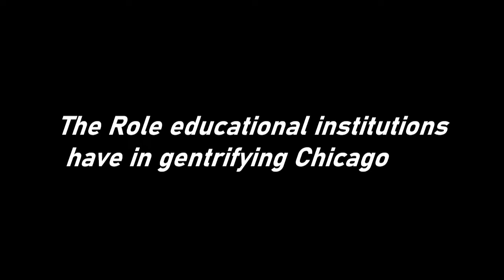Council of Elders: The role Educational institutions have in Gentrifying Chicago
Traditionally, Elders are the wisdom-keepers selected by their peoples as caretakers of the sacred teachings, experiences, stories, and practices of their cultures passed down generation after generation. The Egan Office recognizes the intellectual, scholarly, and cultural contributions of some of Chicago’s Elders who have played an active role in politics, education, and in the environment. The Council of Elders works closely with Egan’s staff and students to share their collective wisdom and knowledge to reinforce the vision and mission statement of the Egan Office.  On Saturday, May 29th The elders met with Patricia Devine-Reed and discussed how universities often have a role in gentrifying communities. When a university moves into a neighborhood, the relationship between the institution and the community should be mutually beneficial. However, the bond can become unrequited when higher education institutions invest in the community without regard to existing residents.

Resources:
The University of Illinois Chicago (UIC) Office of Community Engagement and Neighborhood Health Partnership (OCEAN-HP) Research Council is partnering with the Chicago Department of Public Health,  Habilitative Systems, Inc., Alliance for Research in Chicagoland Communities (ARCC) at Northwestern University, and Illinois Public Health Institute’s Alliance for Health Equity to convene to discuss community-driven approaches and solutions to address the effects of COVID-19 on housing and food insecurity

On behalf of the Research Council, we would like to invite you to our second convening to discuss community-driven approaches and solutions to address the effects of COVID-19 on housing and food insecurity. This event will be a continuation of the first meeting we had back in March with a focus on developing research questions around the gaps identified in our first meeting. If you haven’t had a chance to attend the March 23rd  meeting you will find attached the summary of our first conversation. Ideally, these conversations will also lead to community-academic research partnerships

This meeting which will take place on Tuesday, June 8th from 9:30am-11:30 am will be the second of three meetings

To give you a little background The Research Council is a working group that was created by OCEAN-HP and is co-chaired by UIC, Habilitative Systems, Inc., and the Chicago Department of Public Health. The goal of the council is to develop a community-driven research agenda around topics that are most relevant to community partners. Building on issues identified in Healthy Chicago 2025, this year, members of the council have identified housing and food insecurity as the focus areas for our work.

We would love to have you join these conversations as it will be an opportunity to engage with others, learn about efforts other organizations are leading, and explore possible partnerships.

The Council of Elders is:
Sheree Blakemore
Robert Boone
Lina Cramer
Patricia Devine-Reed
Carlos Heredia
John McKnight
Prexy Nesbitt
Camille Odeh
Mariana Osoria
Theresa Pacione
Maria Pike-Davis
Jackie Samuels
Jose Zayas
Monroe Anderson
Mary Scott Boria
Robin Hoecker
John Zeigler